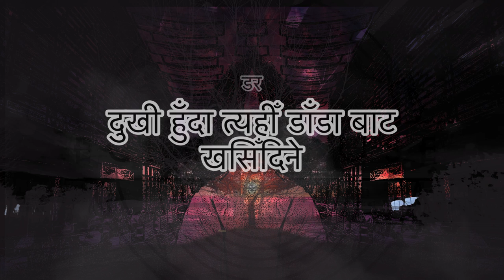Rajesh Nepali - Darr “डर” (Official Audio)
“Namaste 🙏🏽 everyone. I hope you guys are doing fine. The second Nepali song off of my second album ECHO HOUSE called, डर. (“Fear”)

Lyrics written by Samuel Pariyar
Produced/Arranged by Samuel Pariyar (Rajesh Nepali)
Bass Guitar by Saugat Karkidhali (BIKRAM SAMBAT )
Mixed & Mastered by Thajville
Lyrics Video: Samuel Pariyar
Vocal Ensembl: Milan Tandukar, Rezyna Maharjan, Sandip Dahal, Bishow Limbu, Basant Chand. Etc.
For lyrics translation, please turn on the caption in the top right corner of the screen or you have to go to the pinned comment. Thank you so much